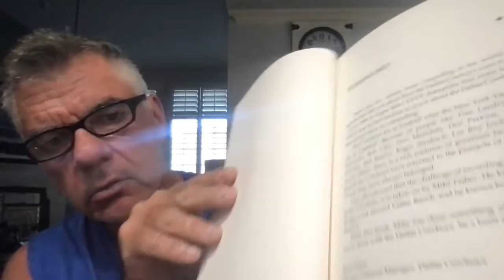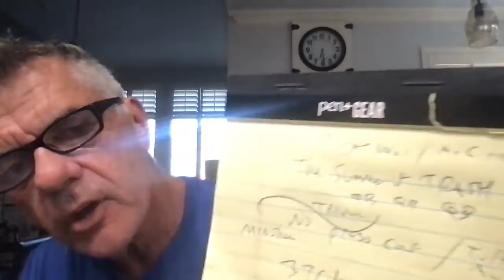'The Cowboys Summer of Trash' - Fish at 6 Report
Uncle Fish t-shirts!

@DallasCowboys Report